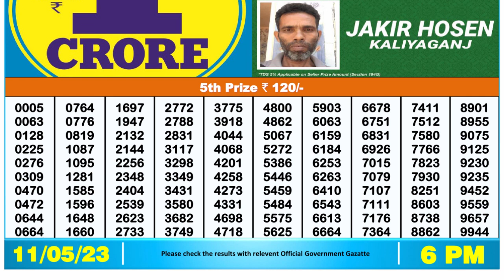Nagaland Lottery Sambad Live 6pm 11.05.23